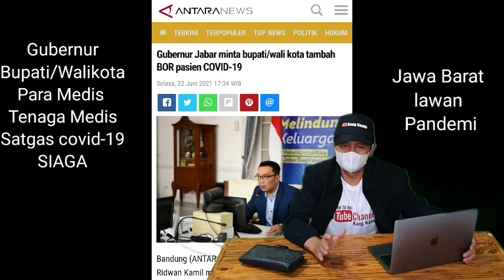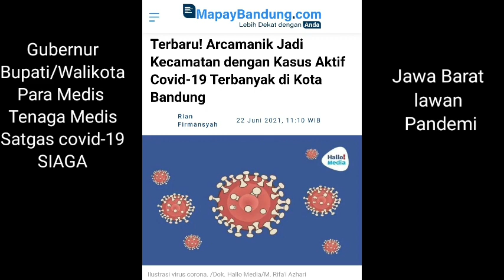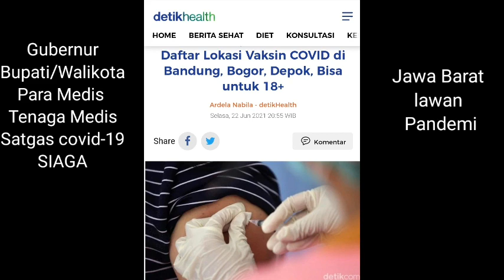Ngeri : Ambulance hilir-mudik, mari lawan covid dengan menjaga prokes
Kamis, 24 Juni 2021 saya pantau Ambulance di RS. Al Islam dan Hotel Cordela di Jl. Soekarno Hatta Bandung.
Lawan covid. jangan sampai turun semangat dan tetap menjaga prokes